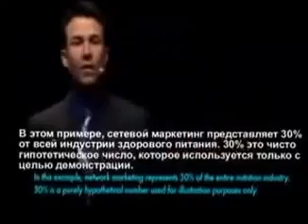ЭТО БОМБА! БИЗНЕС В ТУРИЗМЕ ВНЕ КОНКУРЕНЦИИ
Бизнес в туризме вне конкуренции! А с единственным в мире круизным клубом инкрузес, который в принципе не имеет конкуренции, еще интереснее становиться.

Ловите момент, идею и бомбические возможности!

Бизнес в Международном круизном клубе InCruises с минимальными вложениями и максимальными выгодами.